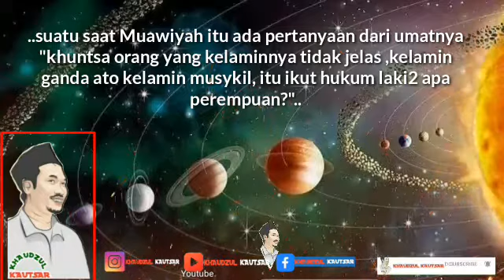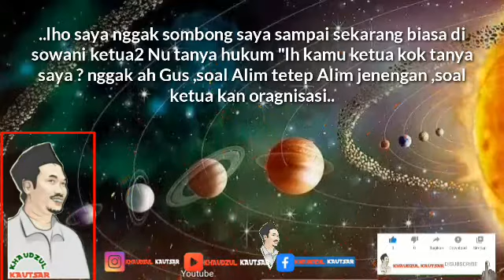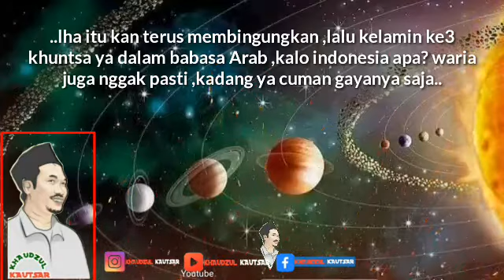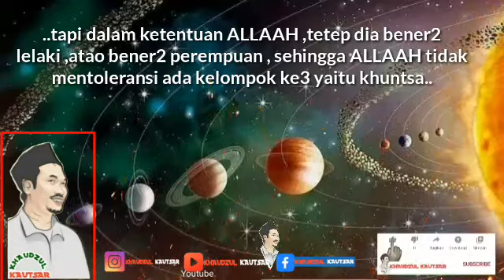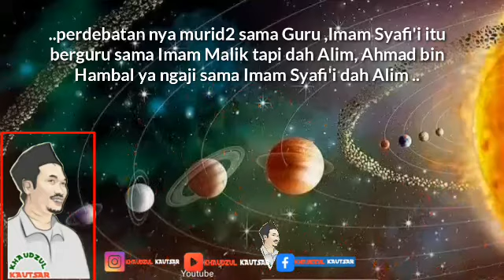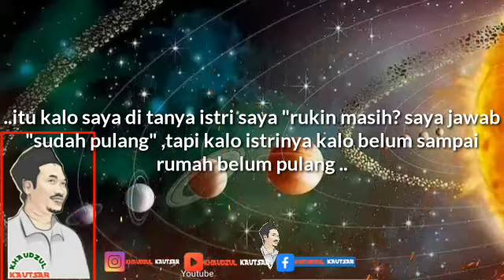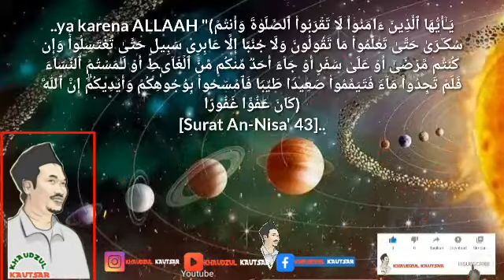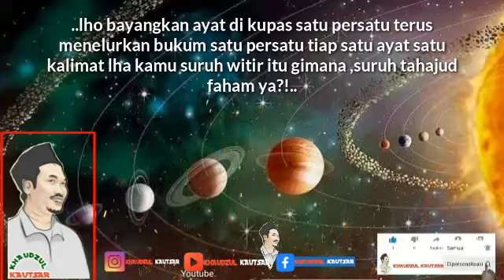Gus Baha Debat Sayyidina Ali Ra vs Sayyidina Muawiyah Ra, Khuntsa Waria, ibnu majah7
..jadi nggak mungkin Ulama seneng nggak mungkin, saya ceritain lagi ya fadilahnya Ulama. Sayyidina Muawiyah Ra itu pemimpin besar yang musuhnya Sayyidina Ali Ra , sayyidina Ali Ra musuh besar yang musuhi Sayyidina Muawiyah Ra. tapi kalo masalah Alim ya nggak langit sama bumi, Ali sama Muawiyah masalah Alim itu ibarat langit sama bumi. suatu saat Muawiyah itu ada pertanyaan dari umatnya "khuntsa orang yang kelaminnya tidak jelas ,kelamin ganda ato kelamin musykil, itu ikut hukum laki2 apa perempuan?". mitsalnya sekarang ada waria ,itu ikut laki2 apa perempuan solatnya maksudnya ,cara berpakaian solatnya, mitsalnya haji ikut pakaian ihram yang tanpa jahitan apa setandar perempuan? kan harus di tentukan. kan ketentuan khuntsa itu ikut lelaki apa perempuan ,Muawiyah malu "gimana saya nggak bisa jawab ,tanya yang paling Alim musuhku", lha itu hebatnya Muawiyah gentel man. nyuruh utusan untuk bertanya Sayyidina Ali Ra ,iya jujur "dari pemimpinnya orang mukmin untuk pemimpinnya Ilmu", dia mengakui Ha . dari ketua orang Islam tapi tanya sama ketuanya Ilmu karena dia sadar kalo nggak Alim. lho saya nggak sombong saya sampai sekarang biasa di sowani ketua2 Nu tanya hukum "lh kamu ketua kok tanya saya ? nggak ah Gus ,soal Alim tetep Alim jenengan ,soal ketua kan oragnisasi..
..hukum sama ketua ya beda, tanya ,jawabnya Sayyidina Ali Ra ya enak ,ya pas pidato kutbah, Sayyidina kan masih dendam Muawiyah perkaranya kalah. di jawab pas kutbah "AlkamduLILLAAH ini kok baik ,ada musuhku kok mau tanya sama aku Mus" Ha~~~. biasanya hanya tanya politik aja. terus belio menjawab "حكم من حيث يبول" ini terkenal ,jadi alat kelamin yang mana yang aktif di pakai kencing ,yaitu yang menentukan setatus waria. jadi kalo waria itu kok mitsalnya kencingnya pakai alat perempuan berarti dalam hukum solat dsbg ya perempuan..
..tapi kalo alat kencingnya kok laki2 berarti ya hukum solat dsbg ya ikut laki2. meskipun dia punya watak yang nggak bisa di pungkiri ganda, faham ya?! tapi hukum dasarnya melihat dia kencingnya di mana..
..lha itu yang lucu lagi masih ada pertanyaan "(بِسۡمِ ٱللَّهِ ٱلرَّحۡمَـٰنِ ٱلرَّحِیمِ وَٱلَّیۡلِ إِذَا یَغۡشَىٰ ۝  وَٱلنَّهَارِ إِذَا تَجَلَّىٰ ۝  وَمَا خَلَقَ ٱلذَّكَرَ وَٱلۡأُنثَىٰۤ)
[Surat Al-Lail 1 - 3]. lha itu kan terus membingungkan ,lalu kelamin ke3 khuntsa ya dalam babasa Arab ,kalo indonesia apa? waria juga nggak pasti ,kadang ya cuman gayanya saja..
..makanya walkasil kalo bahasa Arab khuntsa ,mungkin orang indo merjemah gampangnya waria tapi ya nggak, pokoknya kelamin ganda..
..TUHAN kan hanya mengklafikasi bahwa manusia itu lelaki atao perempuan ,kalo ada jenis ke3 berarti kan TUHAN Firmannya nggak lengkap perkaranya ada jenis ke3 yaitu khuntsa. makanya Imam Suyuti mengikuti Sayyidina Ali Ra, kamu lihat nanti kalo pulang lihat di Jalalain (وَمَا خَلَقَ ٱلذَّكَرَ وَٱلۡأُنثَىٰۤ)
[Surat Al-Lail 3] itu di Jalalain di terangkan .h, والحنثى عند الله ذكر أم أنثى kamu lihat di Jalalain ,. khuntsa itu ndak ada ,tetep satu hukum dalam pandangan TUHAN ,yaitu ada kalnya lelaki saja ,atao adakalanya perempuan saja..
..faham ya?! saya ulangi lagi ,jadi mitsalnya ada orang waria ,mungkin dalam kasat mata kita hukum kemahklukan kita mengatakan itu waria. tapi dalam ketentuan ALLAAH ,tetep dia bener2 lelaki ,atao bener2 perempuan , sehingga ALLAAH tidak mentoleransi ada kelompok ke3 yaitu khuntsa..
..lha hukum lahir untuk menentukan ini di lihat dimana kencingnya aktif, itu Ulama, lho bayangkan andai kamu jadi Ulama..
..Al Qur'an 30 juz dari kosa kata jutaan ,kamu punya kewajiban menerangkan umat kayak saya kok bisa puasa itu gimana?!. tapi kalo puasa Fardhu ya puasa ,barusan saya ya puasa Ha~~~..
..itu bapak saya dulu ya mengharamkan saya puasa ya "kamu nggak puasa nggak papa", pancen berat betul jadi Ulama ,yang Ulama betul lho ya memang mikir ya mikir hukum..
..kalo dah nggak Ulama ya nggak mikir ,pidoto selesai dapat salam templek nggak seberapa Ulama kalo itu, tapi ya baik untuk siar Islam tapi nggak pernah mikir hukum itu, hukum bulet sedikit TaqobbaLALLAAH ..
..karena Ulama perdebatan Hukum ,saya pernah tahu perdebatannya Imam Malik sama Imam Syafi'i padahal murid sama Guru..
..saya punya 33 masalah perdebatan nya Ulama2 top itu ya mirip2 betul ,mitsalnya gini ya ,ini contoh nyata ya. perdebatan nya murid2 sama Guru ,Imam Syafi'i itu berguru sama Imam Malik tapi dah Alim, Ahmad bin Hambal ya ngaji sama Imam Syafi'i dah Alim .itu perdebatan mitsalnya beg contoh yang paling populer ,ada di antaranya kafarohnya Haji itu disuruh puasa 10hari , yang 7hari waktu di Makkah .apa yang 3hari di Makkah ,yang 7hari saat dah